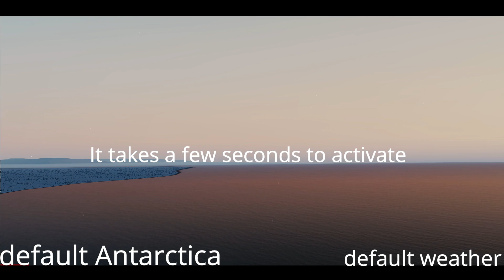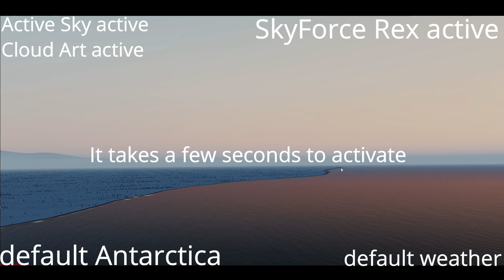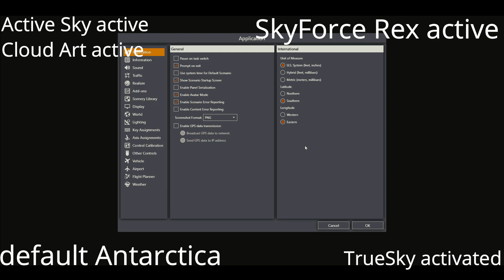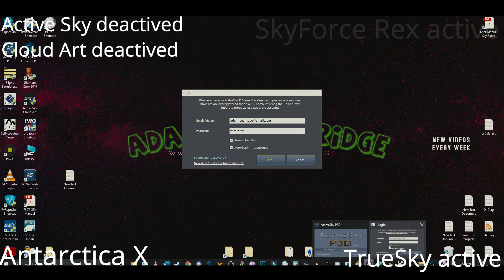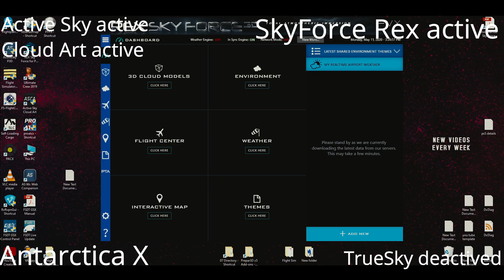P3Dv5 | 2020 | Comparing Antarctica | Changing TrueSky clouds | Testing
UPLOAD SCHEDULE:

Monday: Assassins Creed Odyssey YT
Tuesday: Assassins Creed Odyssey YT
Wednesday: Night LIVE Stream with Flight Simulation or Gaming Tw/YT
Thursday: Day LIVE Stream with Flight Sim Tw/Facebook/You Tube
Friday: DAY LIVE Stream with Multiplayer Flight Sim/Full Flights
Friday: Night LIVE Stream with the Girlfriend and DAYS GONE PS4
Saturday: Live morning stream with Assassins Creed Tw
Sunday: Fighting Fantasy on given days

PLANS FOR THE FUTURE:
2020:
2021:
- Get 2nd PC for streaming
- Grow the channel to 5K+
2022:
Grow the channel to 10K+
2023:
- Grow channel to 50K+
2024:

My PC Hardware Specs:
Installed Memory: Crucial 2x 8GB DDR4 Core Speed 2400 16Gb